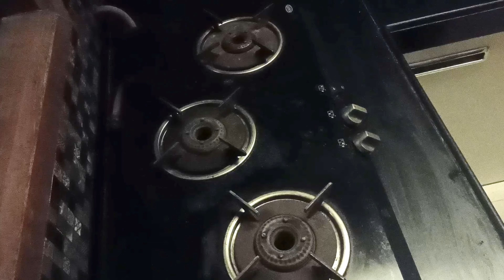kitchen cleaning routine at night|breakfast and lunch planning|crispy wheat dosa batter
kitchen cleaning|night kitchen routine|deep kitchen cleaning|morning breakfast|crispy wheat dosa batter preparation|mumbai malayali mom|Indian house wife daily morning routine|kitchen tips and tricks|time management skills|preplanning Malayalam|cleaning motivaton|homemaker motivaton|time management tips for clean and organized home|happy day with dhanya